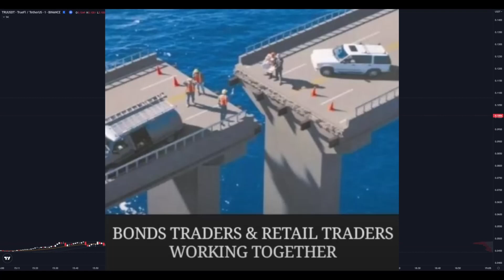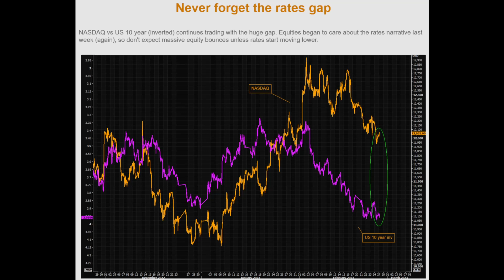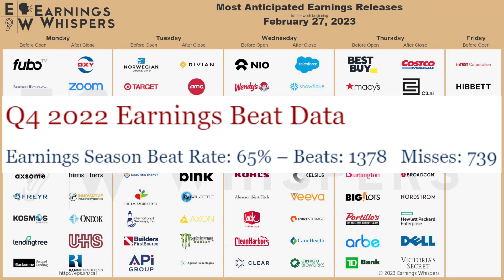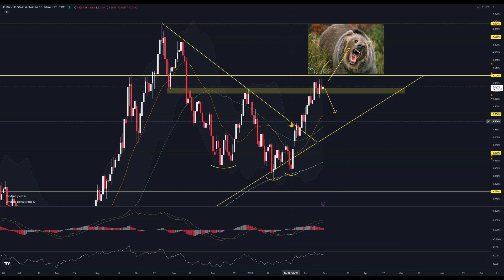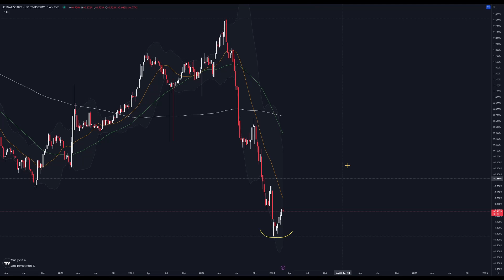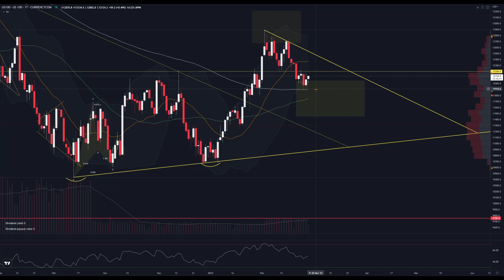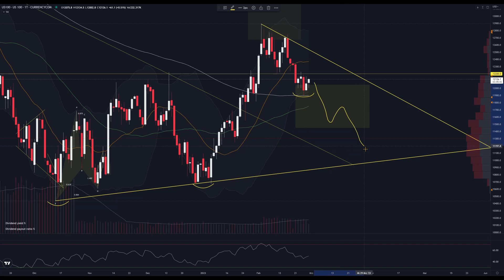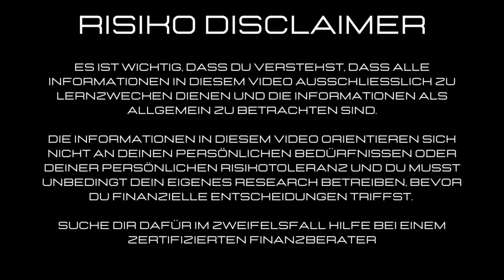AKTIEN - RALLY vor dem AUS..?! US Konsument schwächelt! BINANCE Skandal? S&P 500 Nasdaq Bitcoin Gas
Die Märkte gehen seit einigen Tagen nun seitwärts am wichtigen Support. Wir gehen im heutigen Video auf wichtige Supports ein, die jetzt halten müssen und sprechen über ein mögliches Szenario im S&P 500, falls die Märkte nochmal etwas abrutschen sollten.

0x38C53700A0a4c5a90667de1Dd16EE1BEf3Be24Ad